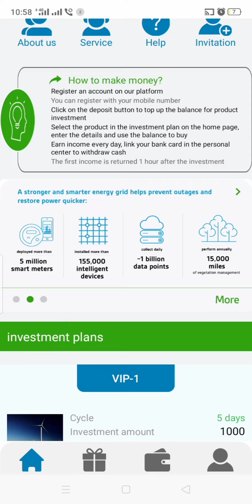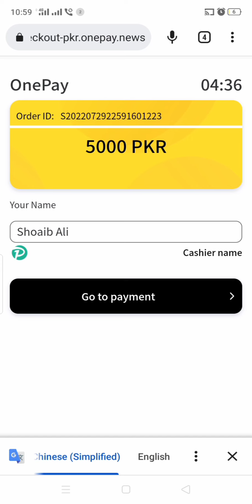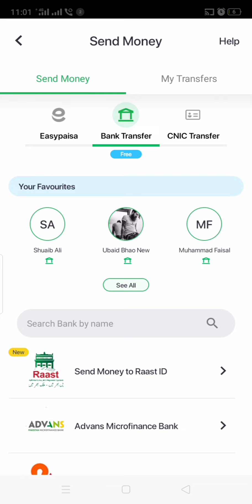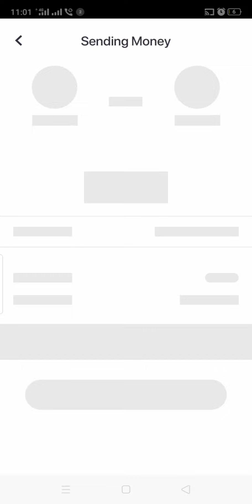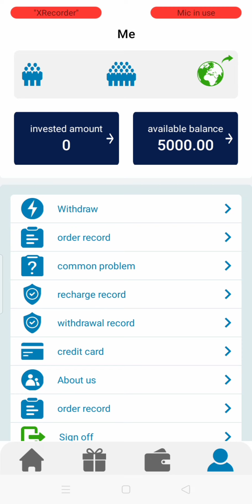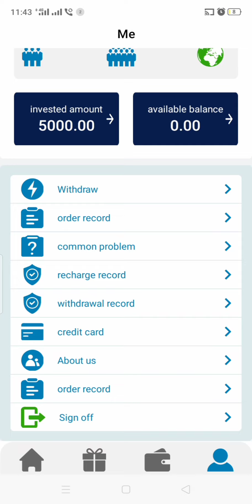Apke Samine Nextera Energy Pe Recharge Karonga Aur Invest Karonga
Nextera energy pe pese recharge karine aur plan invest karine ka tariqa

Joining link👇🏻

1) Enel Green Power Earning App

2) Exelon Earning App

3) NextEra Energy Earning App

4) Globaltreading Earning App